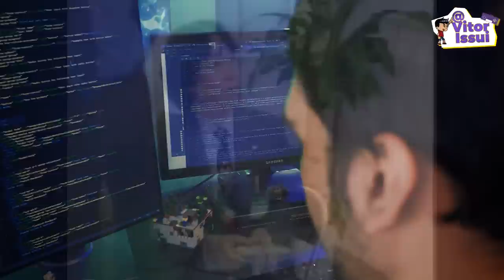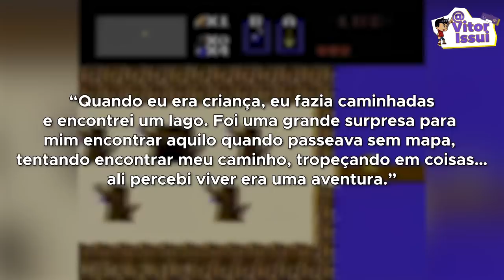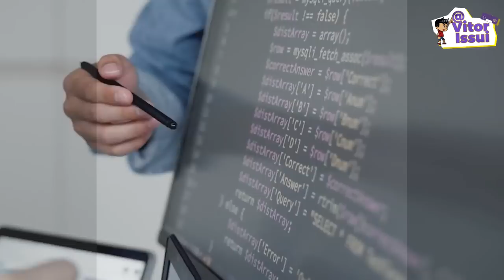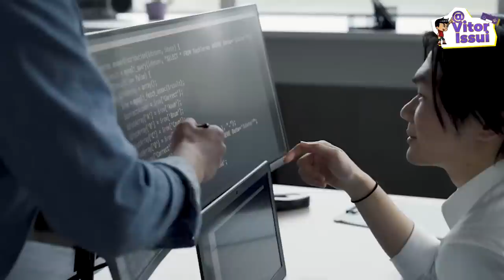A HISTÓRIA SECRETA DE SHIGERU MIYAMOTO